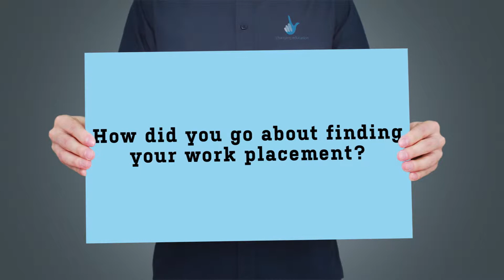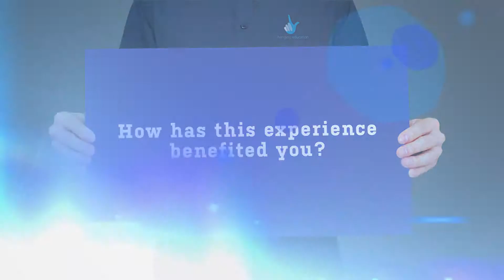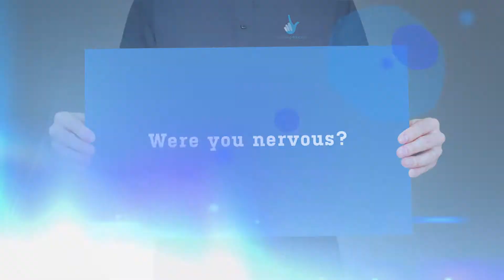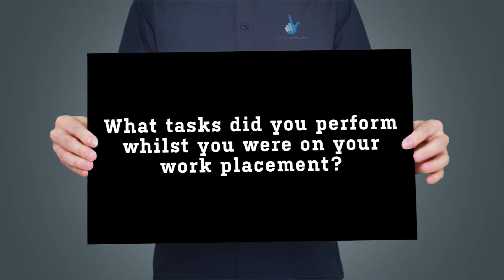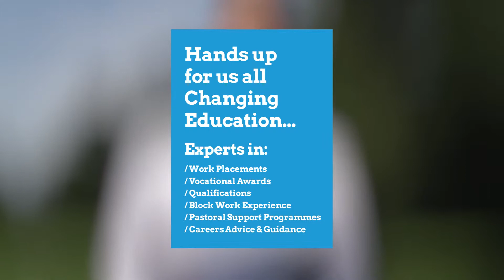Changing Education - Students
Students talk to us about their experiences with Changing Education's work placements.